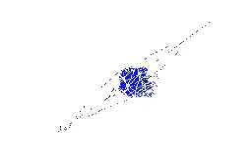Trouble is a friend Animation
A little Animation that I did, Song is: Trouble is a friend by Lenka.